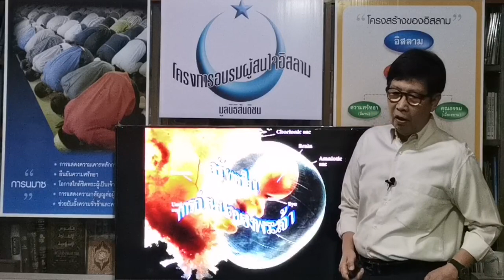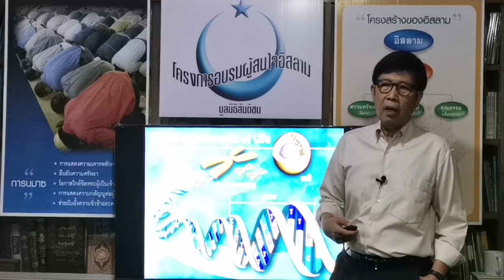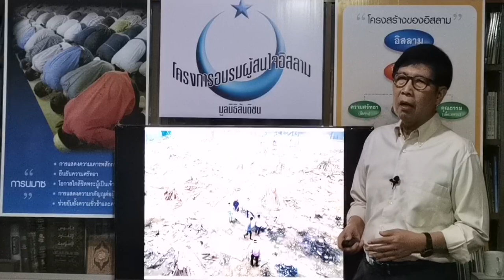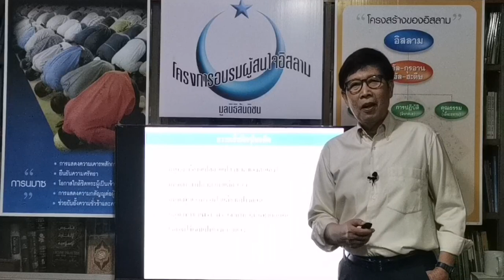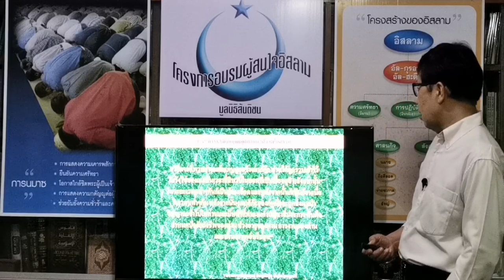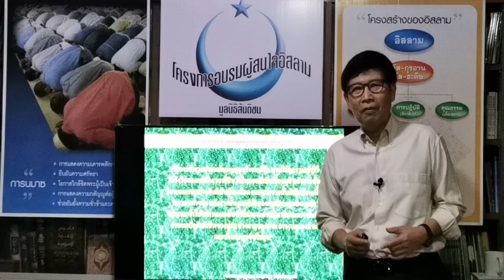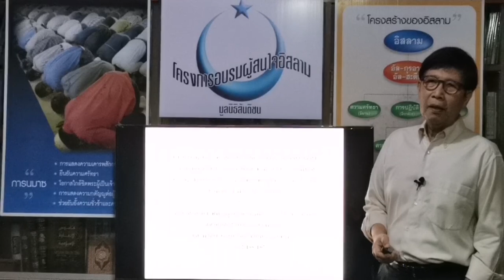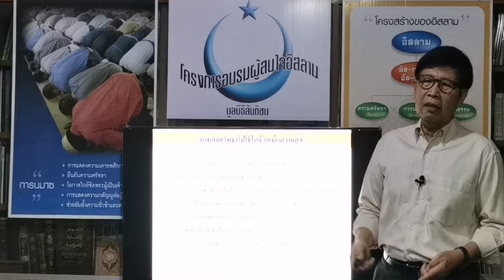การอบรมอิสลามขั้นพื้นฐาน | การศรัทธาในการกำหนดของพระเจ้า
ทุกสรรพสิ่งล้วนอยู่การการกำหนดของอัลลอฮฺ อยู่ในการดูแลของพระองค์
ไม่มีสิ่งใดเกิดขึ้นด้วยความบังเอิญ
และทุกชีวิตไม่ได้ถูกปล่อยตามยถากรรม
บรรยาย โดย อาจารย์บรรจง บินกาซัน

Line :  @knowislam